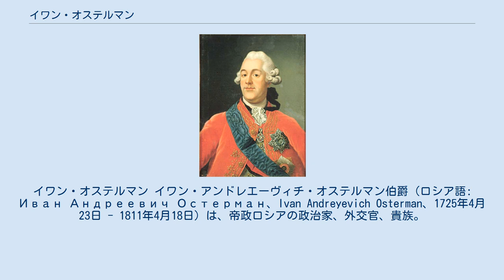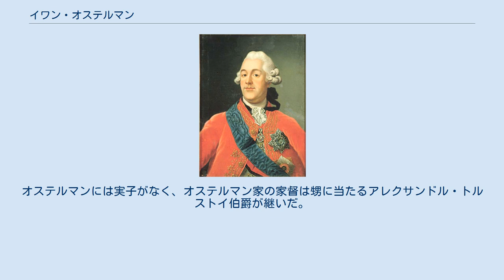イワン・オステルマン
イワン・オステルマン イワン・アンドレエーヴィチ・オステルマン伯爵（ロシア語: Иван Андреевич Остерман、Ivan Andreyevich Osterman、1725年4月23日 - 1811年4月18日）は、帝政ロシアの政治家、外交官、貴族。
父のアンドレイ・オステルマンはピョートル大帝からエリザヴェータ女帝に仕えた廷臣である。
 ロシア帝国親衛隊、ロシア軍に勤務し海外に派遣された。
1757年、宮廷に外交官となって仕え、パリとストックホルムに駐在する。
スウェーデンではスウェーデン国王グスタフ3世に対して大きな影響力を持った。
1774年に元老院議員になっている。
 1781年（1783年か?）外務大臣に任命された。
しかし、この時期、アレクサンドル・ベズボロドコ、プラトン・ズーボフ、フョードル・ロストプーチンらの実力者の存在によってオステルマンは副次的な役割を演じるだけであった。
1796年名目的な大宰相（帝国宰相）の地位に就くが、エカテリーナ2世が崩御し、パーヴェル1世が即位すると、翌1797年に宰相職を解任され、晩年をモスクワで過ごした。
オステルマンには実子がなく、オステルマン家の家督は甥に当たるアレクサンドル・トルストイ伯爵が継いだ。